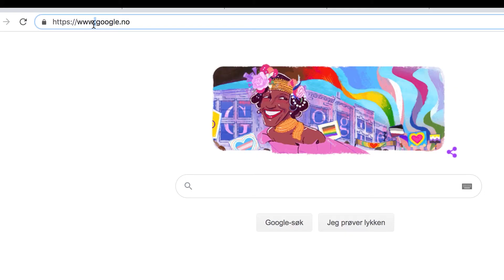Covid-19: the test. Korona: koronatesten. Engelsk.